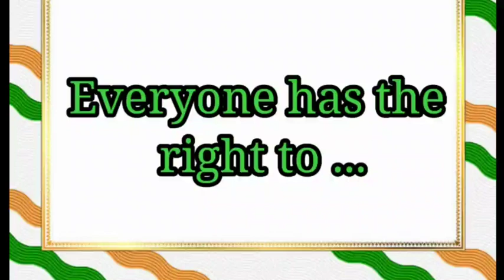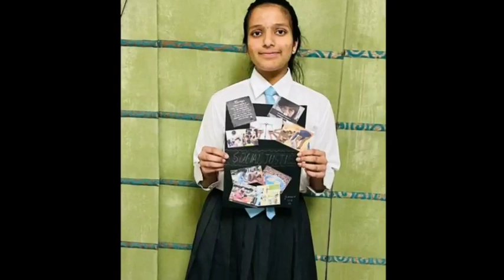🇮🇳Social Justice: The need of the hour*🇮🇳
To commemorate the *World day of Social Justice* as part of Azadi ka Amrit Mahotsav, the students of class 7th and AKAM club members voiced their thoughts creatively on social justice. It falls on 20th February every year.